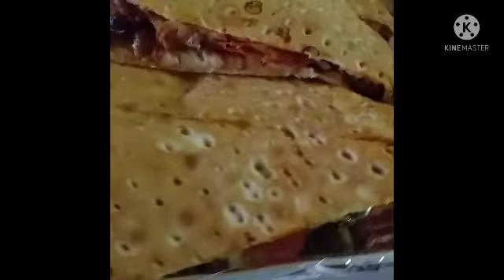Lets eat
Lets eat,this all food is ordered and dilelvered from S&R@dllifes23vlogs27